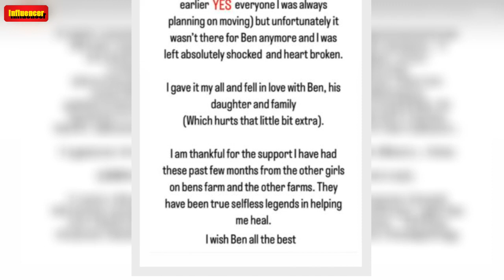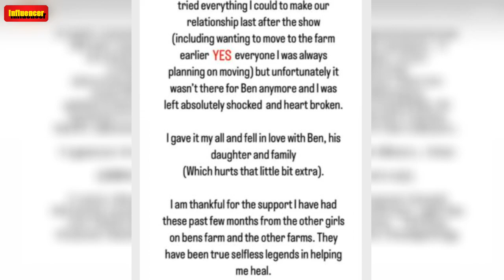Farmer Wants a Wife's Leish BLINDSIDED After Farmer Ben DUMPED Her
Just days after the finale aired, Farmer Wants a Wife Australia 2022‘s Leish revealed she was blindsided when  Farmer Ben Scowen broke up with her.   The FWAW 2022 reunion on October 4 indicated that the couple was still as loved up as ever — at least, that was the case when the episode was filmed earlier this year.    Now, the 31-year-old has taken to Instagram to confess that she’s “completely heartbroken” that Ben broke things off.    “I am completely heartbroken to announce that sadly Ben